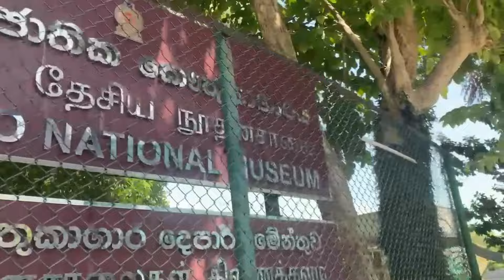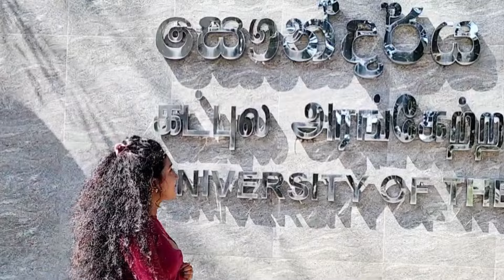Campus එකේ දවසක්🥰😍| එන්න මාත් එක්ක campus එක බලන්න යන්න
හැඩට නටන්න තිතට ලියන්න
Dancing | Achini Upeksha

නිසැක A සාමාර්ථයක් සඳහා.
ලංකාවේ කොහේ හිටියත්, විභාගය දක්වාම.

Online & Physical Classes